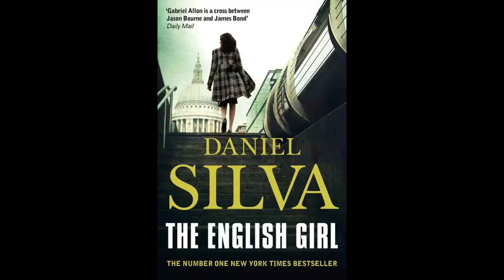Vajza Angleze - Pjesa 15 - 19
Madalena Hart është një vajzë e bukur, e zgjuar, e etur për sukses dhe me një të ardhme të ndritur në qeverinë britanike. Ajo vjen nga një fëmijëri e varfër, por bartë me vete edhe një sekret të errët. Është e dashura e kryeministrit britanik, Xhonatan Lankaster.
Pasi Madalena zhduket në ishullin e Korsikës, mësohet se rrëmbyesit e saj janë në dije i të këtij fakti dhe kanë ndërmend ta bëjnë kryeministrin Lankaster t’i paguaj shtrenjtë mekatet e tij.
Nga frika e një skandali që mund të shkatërroj karrierën e tij politike, ai vendos ta zgjidh çështjen privatisht, pa përfshirë policinë.

Gabrial Aloni, një agjent i MOSAD-it dhe restaurues veprash arti, duhet ta gjejë Madalenën brenda shtatë ditësh, para se ajo të ekzekutohej nga rrëmbyesit e saj.
Ai i hynë një loje të rrezikshme, ku asgjë nuk është ashtu siç duket dhe ku e vetmja gjë më e rrezikshme se armiqtë e tij, është e vërteta...

Lexuar për N'go e M'so nga Kosovë Gjoci